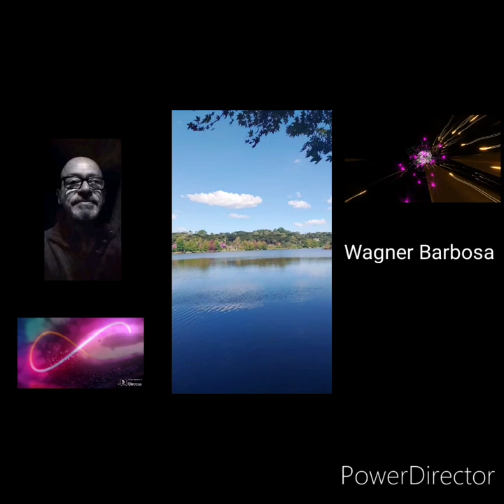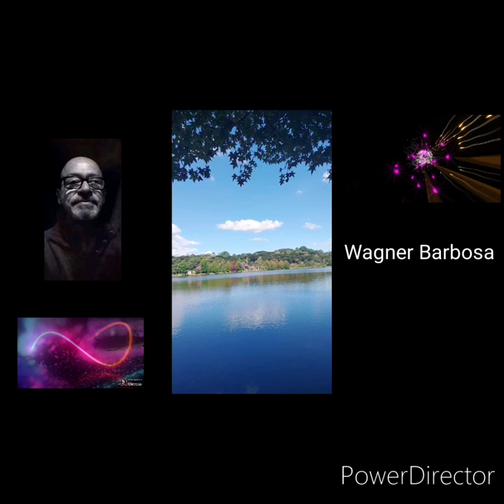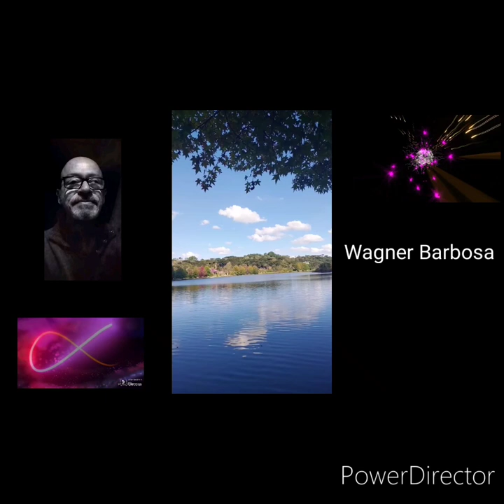CAMPOS DE ENERGIA Torne-se consciente da realidade a sua volta.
RECONHEÇA E VIVA OS CAMPOS DE ENERGIA

A vivência desses campos pode ser descrita como uma expansão da consciência, onde NÓS NOS TORNAMOS SENSÍVEIS às energias que transcendem o espectro físico. Essa sensibilidade permite uma percepção aguçada dos estados emocionais, INCLUSIVE alheios, que VÃO além do contato físico ou verbal.

Em termos de outras dimensões, a experiência pode ser narrada como uma viagem através de planos de existência que coexistem com o nosso, mas que normalmente não são acessíveis aos sentidos convencionais.

GRATIDÃO!